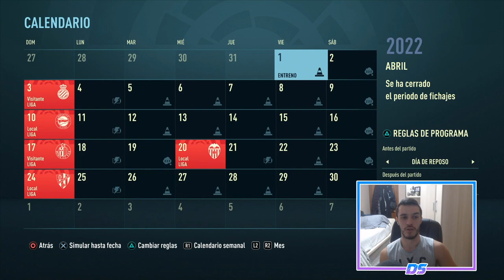FIFA 21 MODO CARRERA | REAL MADRID | EL GENIO NORUEGO #34